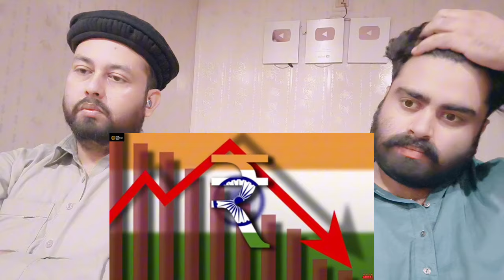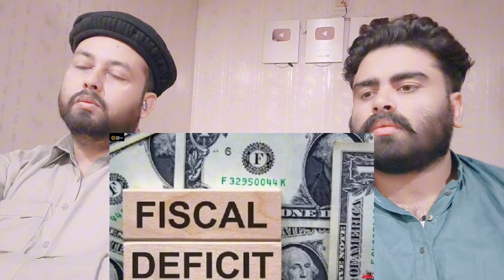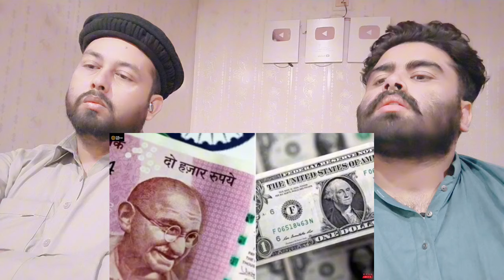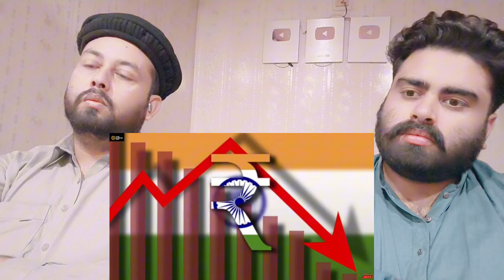India Become Economic SuperPower , Biggest Update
Original Video :-

     Mubashir:- Mubashirktk007
Muddasser:- muddasser5